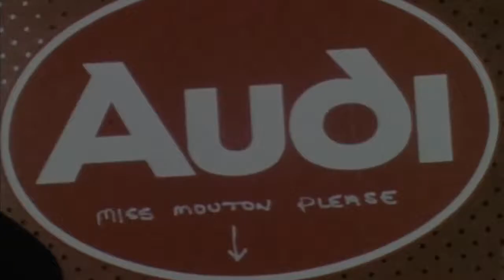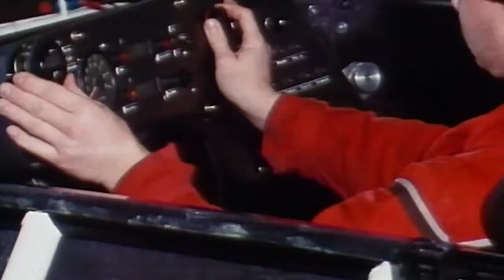Audi Sport A Legacy Story in Five Cylinders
The Audi 5 cylinder engine is, in a word, legendary. That unique 5 cylinder sound will forever be synonymous with Audi.